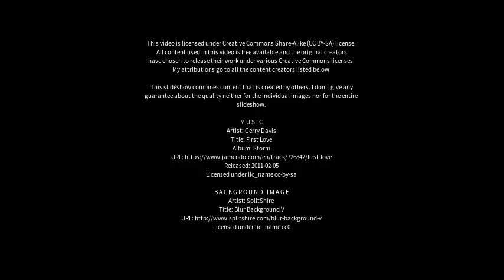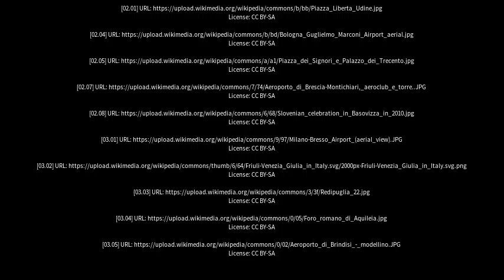Best places to visit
Best places to visit - Ronchi dei Legionari (Italy) Best places to visit - Slideshows from all over the world - City trips, nature pictures, etc.